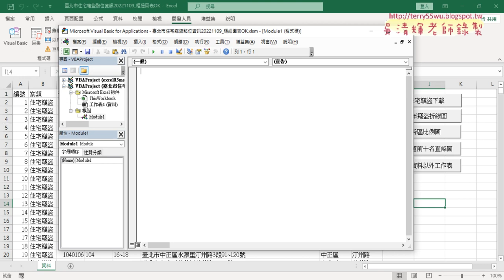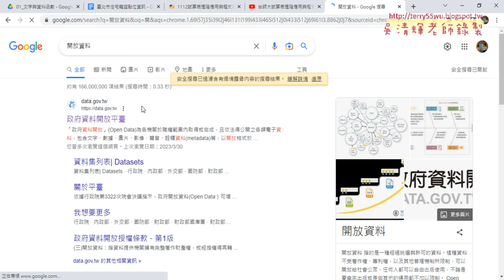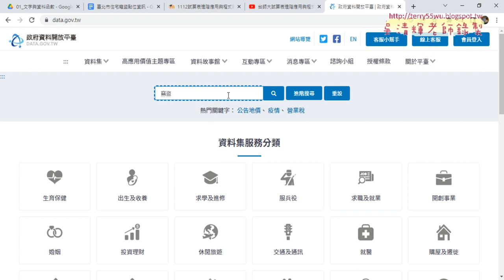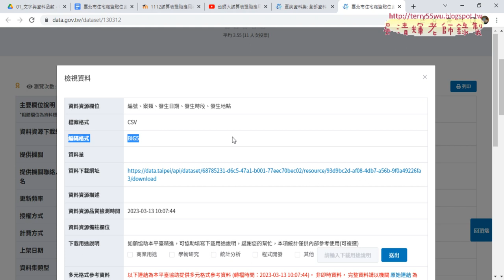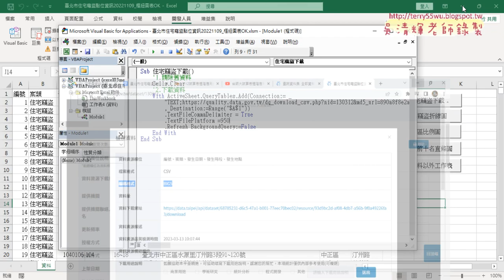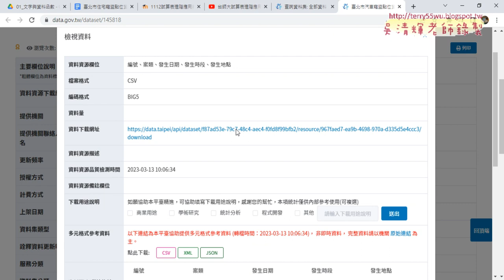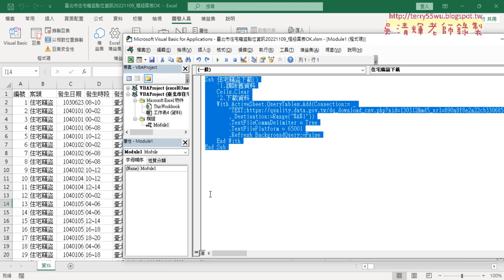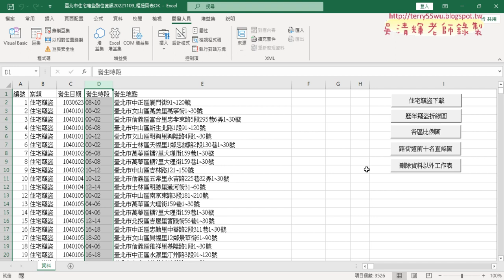02 期中報告與住宅竊盜下載VBA程式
上課內容：
01_重點複習與期中報告與改為VBA說明
02_期中報告與住宅竊盜下載VBA程式
03_錄製巨集與修改為區與路街道

課程理念：
1.以循序漸進的方式, 透過詳細的說明和實用的50個Excel VBA範例,
2.進而解說EXCEL與資料庫的結合，甚至將EXCEL當成資料庫來使用，

吳老師  112/4/7